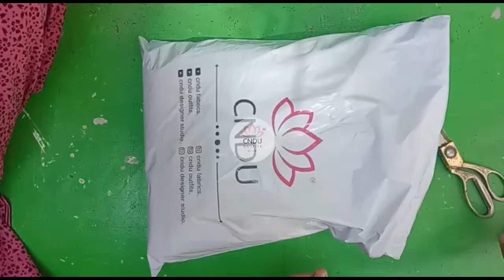Cndu fabrics unpacking video